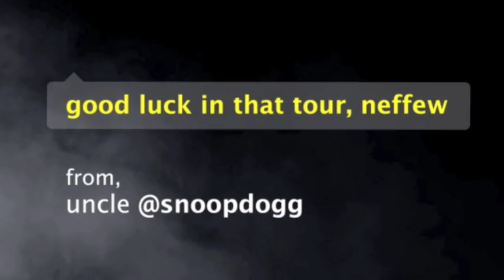Snoop Dogg Message To Lance Armstrong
Snoop Dogg wishes Lance Armstrong luck for his tour